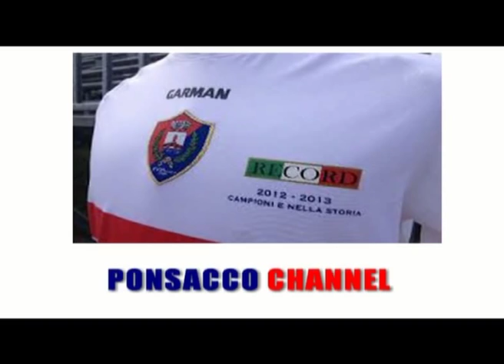S.M. AVENZA-PONSACCO 4-6 (23/02/2014) Eccellenza Toscana gir. A 2013/2014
La sintesi di S.M. AVENZA-PONSACCO  4-6  (23/02/2014) Eccellenza Toscana gir. A 2013/2014